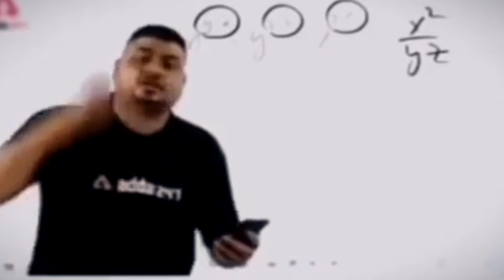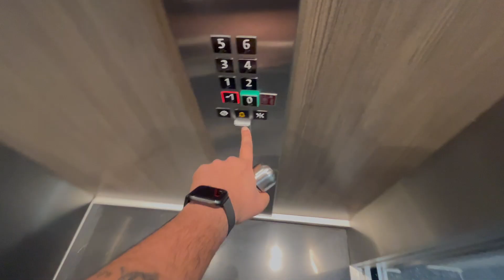Who the Feck is Joshing Around?